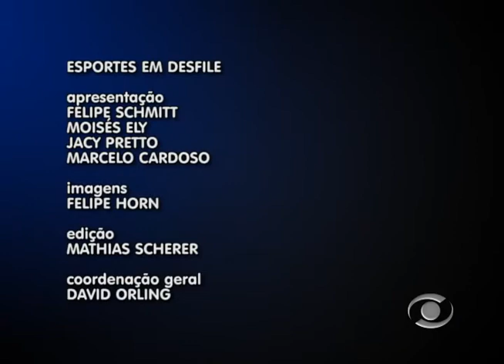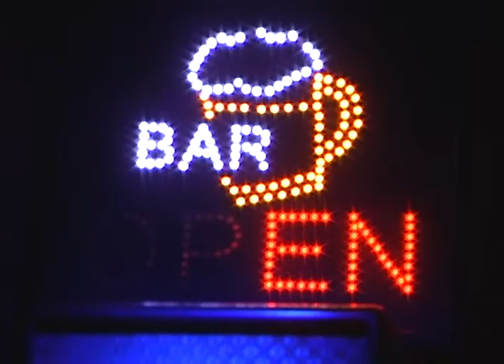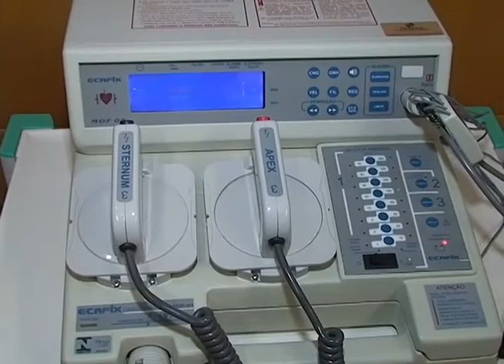Esportes em Desfile 23 10 2012 parte 1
Programa de debate esportivo gravado diretamente dos estúdios da rádio Independente.